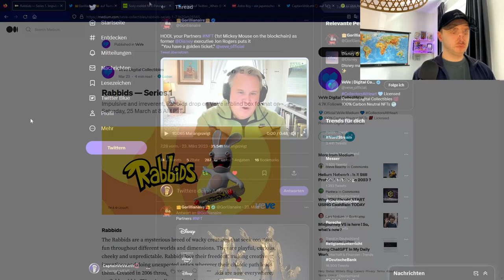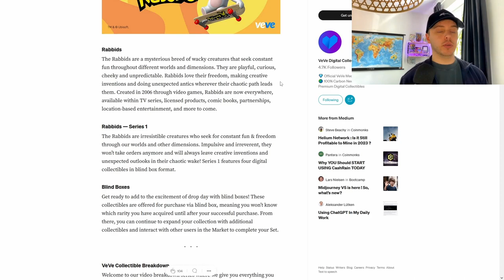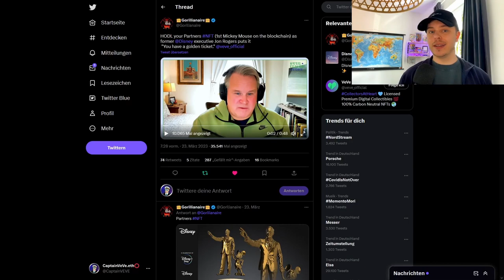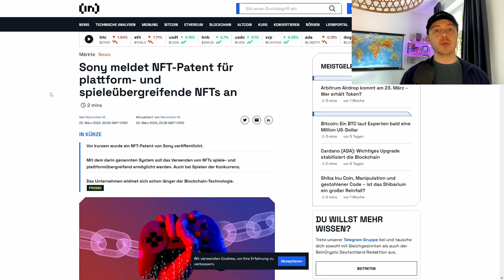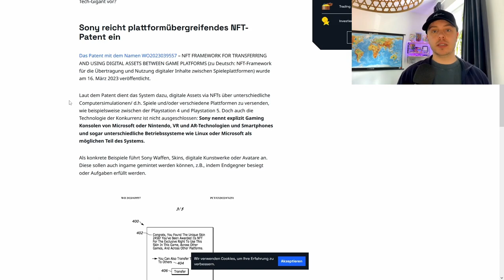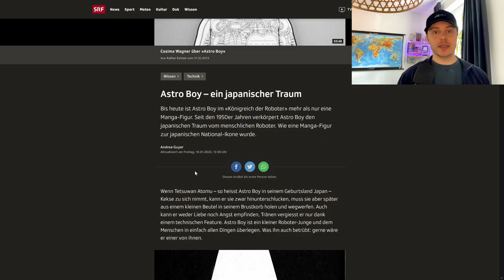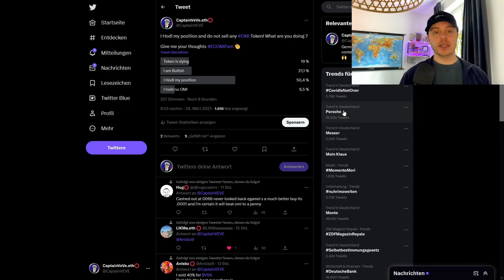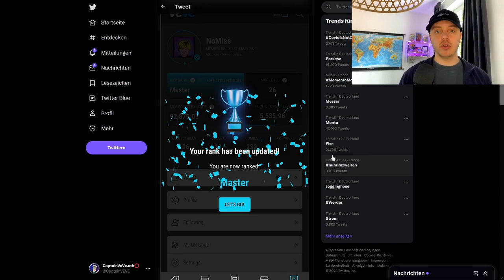Golden Moments = Gold WERT? | Rabbids NFT Drop Details | VeVe deutsch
Ein kommentar eines Disney Ex-Mitarbeiter gegenüber den Golden Moments auf VeVe lässt aufhören, als er sie als Goldenes Ticket bezeichnet! Außerdem schauen wir uns die Drop Details an zum kommenden Ubisoft NFT Drop!

                  ➖➖➖➖➖➖⬇️Quellen⬇️➖➖➖➖➖